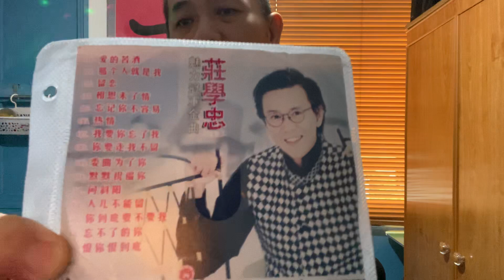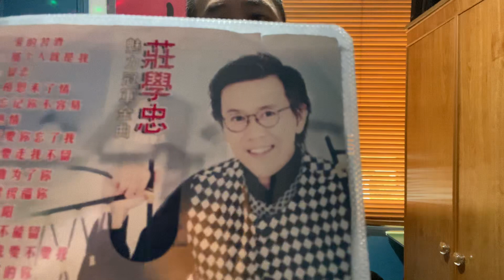4月25号 闭关练唱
4月25号 闭关练唱